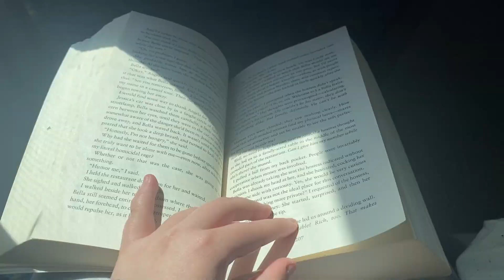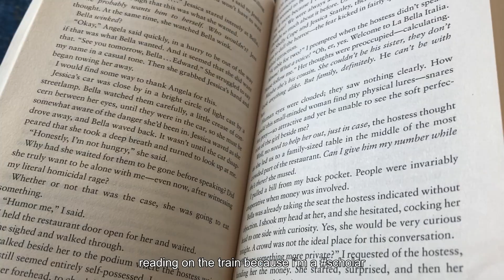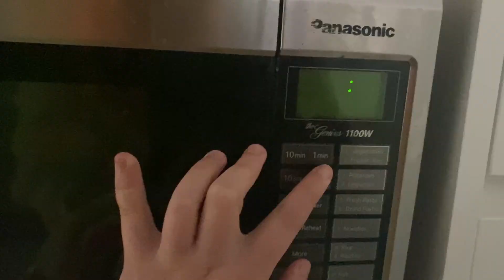i tried the iu diet for 3 days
this video was inspired by @yoorajung